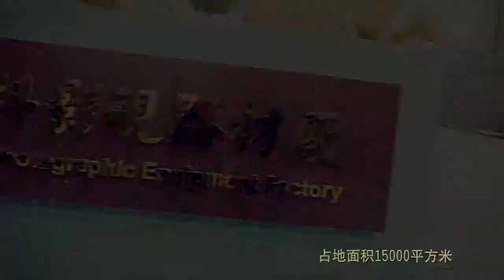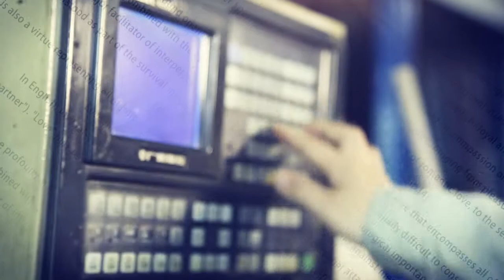Falcon Eyes Factory Introduction